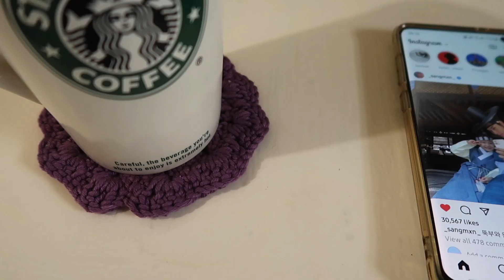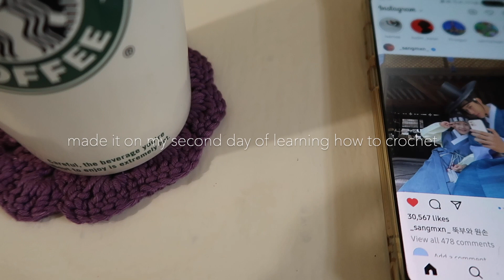Homebody's Diary #16 | what i eat in a day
hello, it's been ages since i've posted a long format video. i tried to vlog using my phone but it didn't look that nice and my camera is currently can't be used cos either the batteries or the charger is not working. i tried to charge them but it wouldn't charge (prolly cos i haven't used them for a long time) but i will keep trying to charge or buy a new battery ; ;

this was shot using canon gx7markii so it looks kinda different from usual, it's my sister's so idk until when will i be able to use it.

not sure if anyone is still watching my videos but if you want to say hi, my twitter or instagram are active so please say hi~